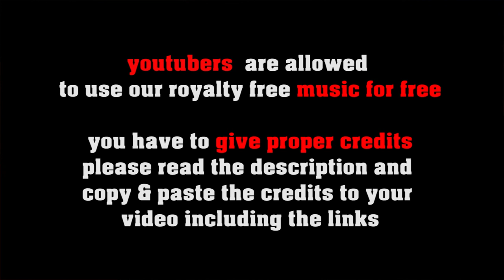Jobim Jobum Jobam - royalty free bossa nova, no copyright latin jazz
FREE LICENSE (only for youtubers):
BUT you have to give credits in the video description as follows:

copy & paste
JOBIM JOBUM JOBAM

5 easy steps how to put our 100% royalty free music in your video clips:
1. Choose the music you like best for your clip
2. convert the video to mp3
3. sync the mp3 to your clip
4. upload your video to your channel
5. add song title and the link to the music clip on our Freesoundmusic channel in your description.